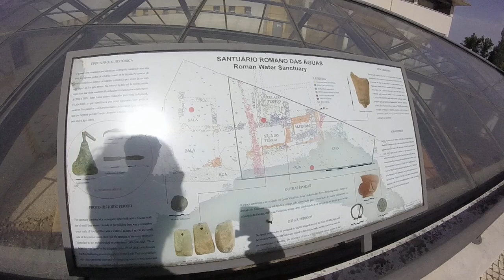Termas Romanas - Roman Spa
PT - Olá, bem-vindos a esta Série, denominada 'Temas vários, em 20 de Julho de 2020'.

Video um de catorze, gravado com uma GoPro Hero, em 720p 50fps.

EN - Hello, welcome to this Series, denominated 'Various Themes, in July 20, 2020'.

Video one of fourteen, recorded whit a GoPro Hero, em 720p 50fps.